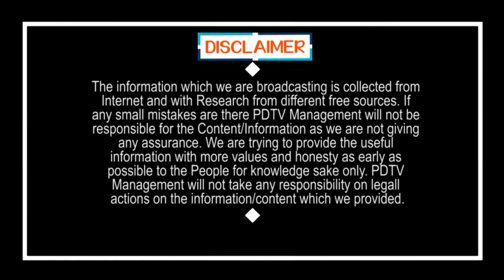CM Jagan Vs CM KCR | కేసీఆర్ చేయలేనిది జగన్ చేసి చూపించారు | PDTV News